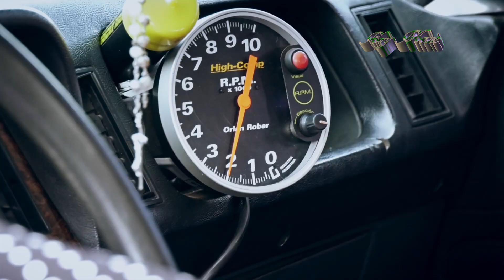Backstage Dariana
Ford Falcon